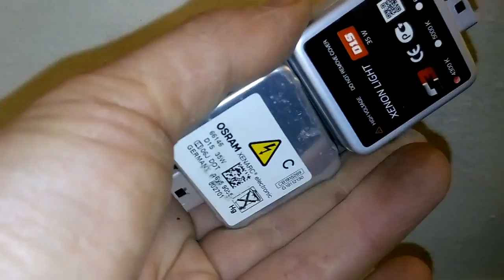АВТОСВЕТ. УСТАНОВКА КСЕНОНА. КАК СНЯТЬ ЛАМПЫ НА ПАССАТЕ Б6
УСТАНОВКА КСЕНОНА. ХОРОШИЙ АВТОСВЕТ. Ксенон как снять, как добраться, что бы заменить лампы.

Всем удачи в ремонте!